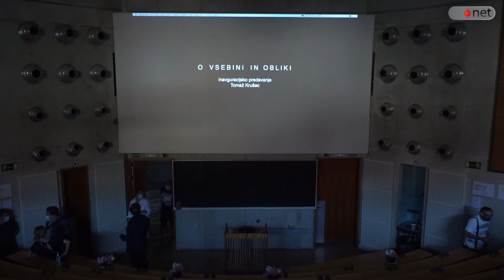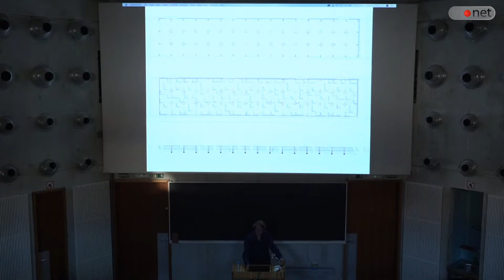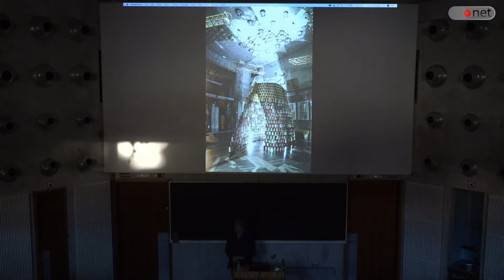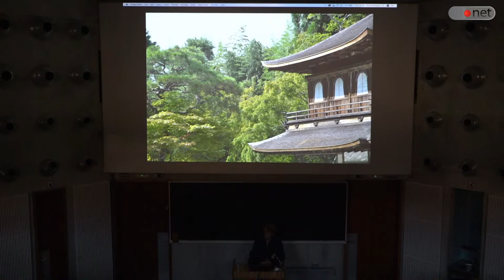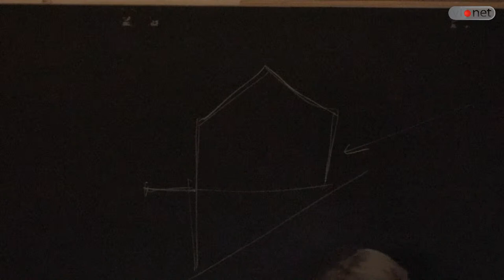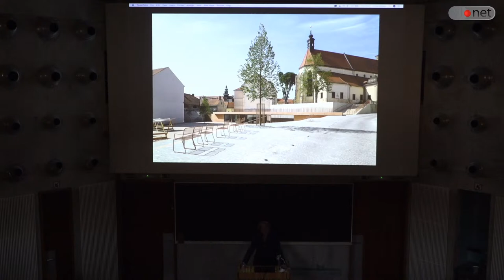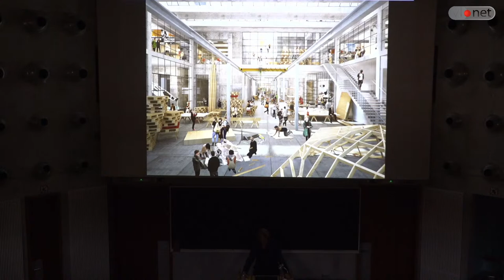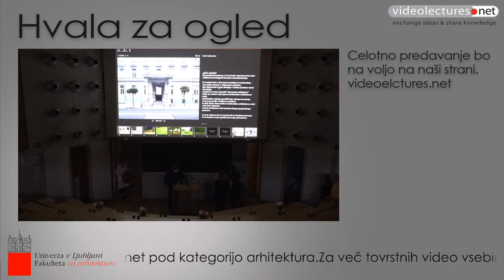O vsebini in obliki, izr. prof. mag. Tomaž Krušec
Univerza v Ljubljani, Fakulteta za arhitekturo